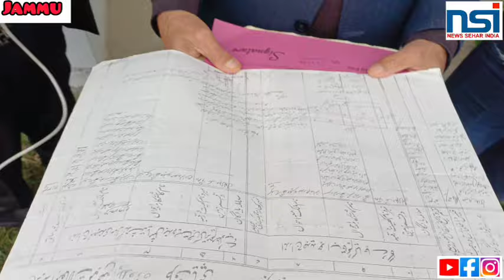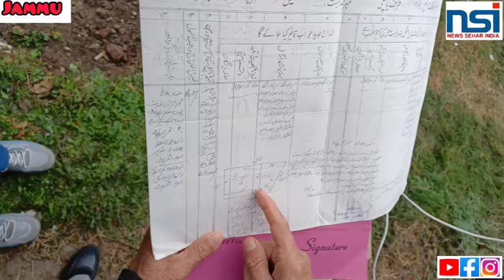Adv H C Jalmeria ko Insaaf lene ke liye Media ka Lena pad raha hai SaharaPaloura area ka mamla....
Adv H C Jalmeria ko Insaaf lene ke liye Media ka Lena pad raha hai Sahara
Paloura area ka mamla.